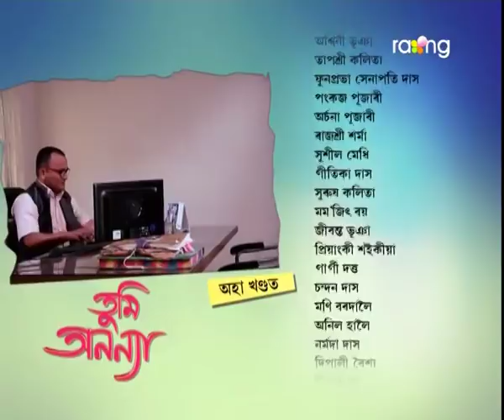Tumi Ananya - তুমি অনন্যা | 22nd Jun 2017| Full Episode | No 16